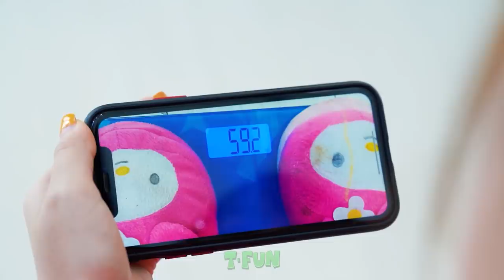I AM PREGNANT! | Pregnancy Life Hacks & Funny Pregnancy Situations Every Woman Can Relate To